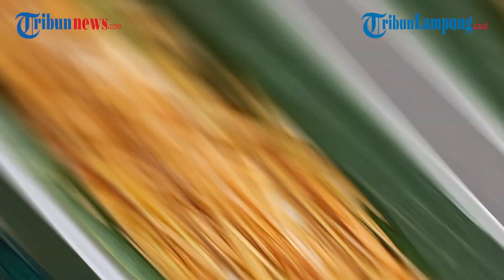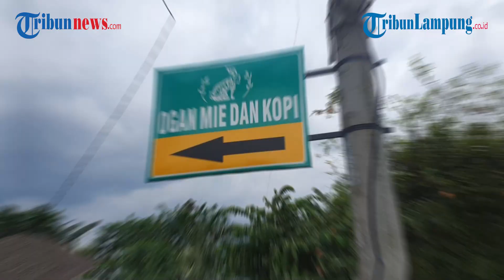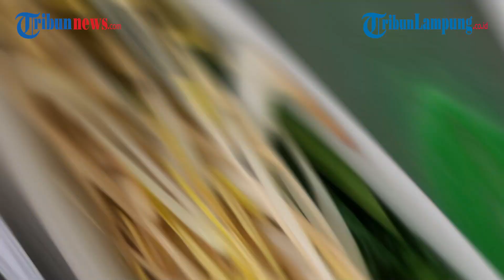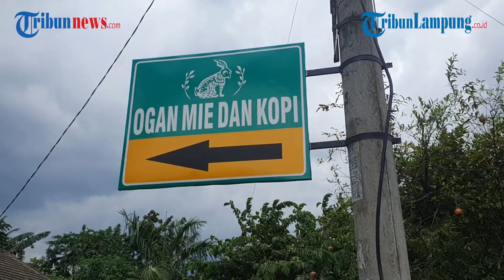Mie dan Kopi Ogan, Tempat Kuliner di Lampung yang Menyajikan Beragam Menu Lezat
- Rekomendasi tempat kuliner menu aneka masakan mi di Lampung. Bagi Anda yang ingin menikmati berbagai varian menu mi di Bandar Lampung bisa berkunjung ke warung makan Mie dan Kopi Ogan.

Mie dan Kopi Ogan merupakan tempat kuliner rujukan yang menjajakan beraneka ragam olahan mi dan kopi.

Lokasi tempat kuliner Mie dan Kopi Ogan berada di Jalan Putri Balau, Gang Abdul Hamid No 9, Perumahan Kedamaian Asri, Kota Bandar Lampung